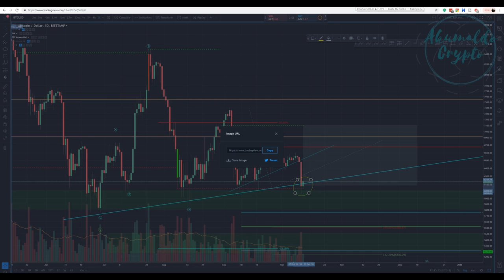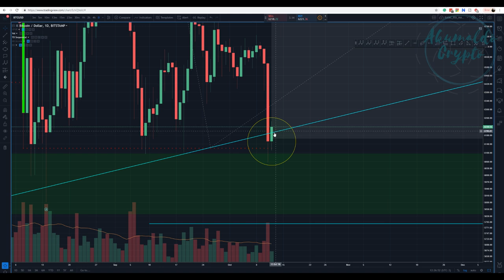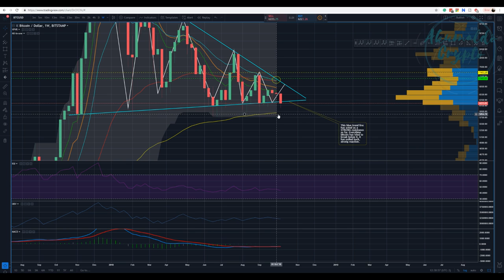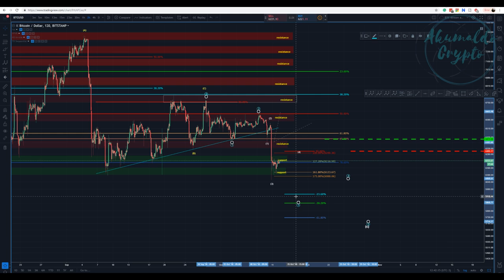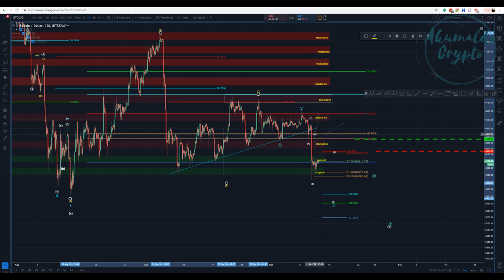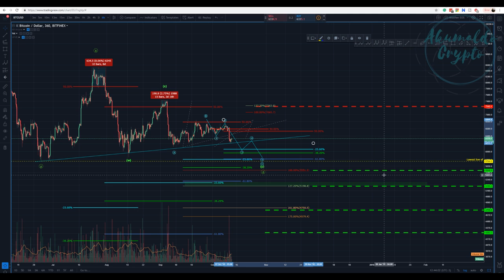Bitcoin technical analysis - I don't see bulls here[October 12, 2018]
In my opinion, it's clear that this movement is part of the downward trend that we have been since the beginning of the year, no signs of anything else rather than bears.
and as always, enjoy your trades!! Cheers
What is Seedit?
How to use Seedit on Twitter.
👉My story with CRYPTO, a bit about me:
twitch tv:
My referrals to the following exchanges:
Binance: